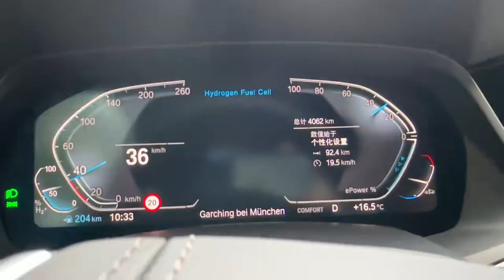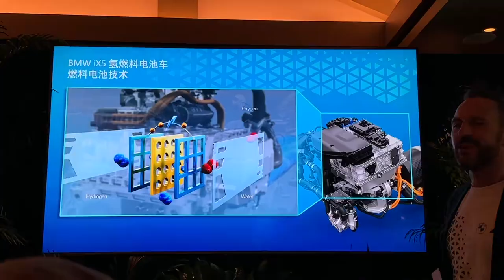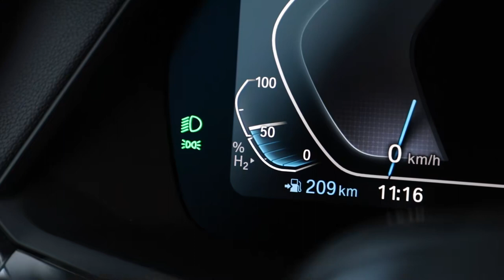不燃烧的氢燃料——体验宝马BMW iX5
_________________★独家授权★_________________
在氢能源动力系统研发领域，宝马集团已深耕40余年，而宝马BMW iX5氢燃料电池车是其系统性推动氢动力技术发展的集大成者。